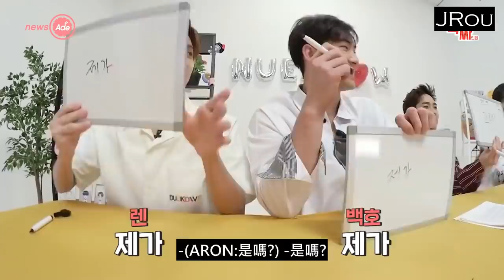【繁中字】181002 NU'EST W 團隊合作測試 @ News-Ade 請客簽名會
歡迎討論交流，公開分享連結請註明出處。
!請勿二次轉載上傳此影片至其他任何網站!

翻譯/字幕製作:JRou
Translated and made by JRou.
慢慢翻總還是會翻出來的 雖然也還是單元片段而已
剛好這幾天沒什麼糧~可以讓大家補充一下XD
另外想跟大家宣布 本頻道已開放頻道贊助功能
會以其他贊助平台來進行贊助 採100%自由意願
不會影響到任何原本Youtube影片的觀看權益
詳情在IG有更多細節說明 有興趣者可以到IG或FB追蹤觀看!!
再麻煩大家多多關注!!!也再次謝謝大家的支持與鼓勵~